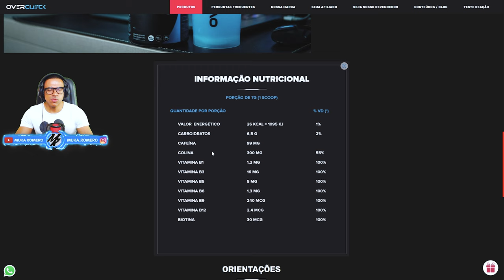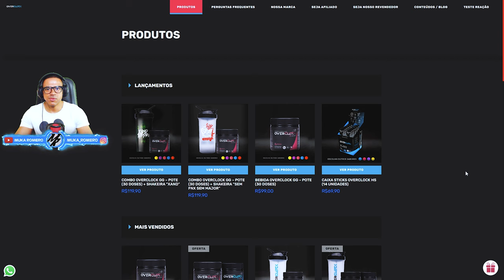FORZA HORIZON 5 - TUNANDO E ACELERANDO NOVO CORVETTE C8 NO MODO ONLINE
Salve, hoje eu trago mais uma dica para jogadores iniciantes, nós vamos fazer a Tunagem do novo Corvette c8 2022 no Forza Horizon 5 e na sequência vou trazer algumas corridas online para testar a manobra e o top speed do Vette C8.
➥☎Central de Atendimento Xbox 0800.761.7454